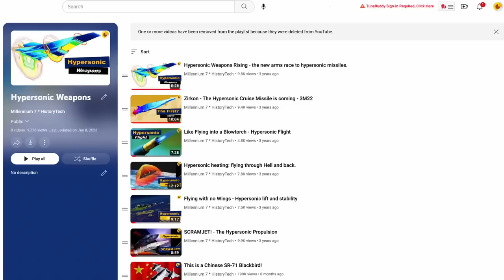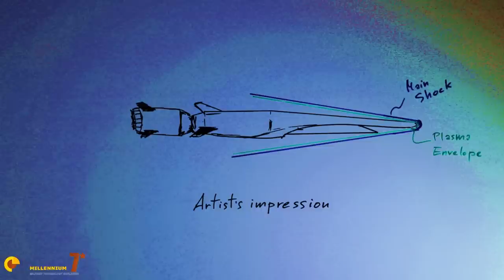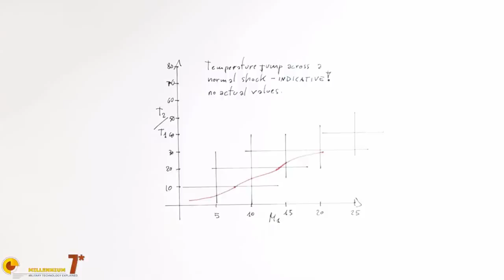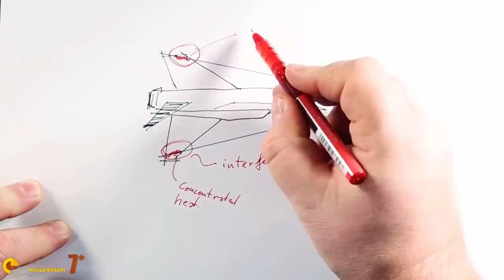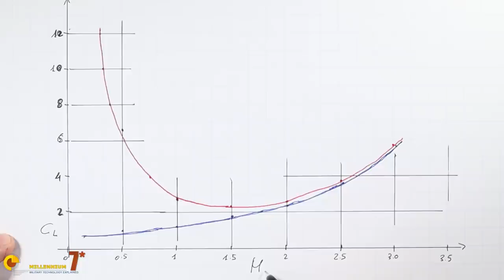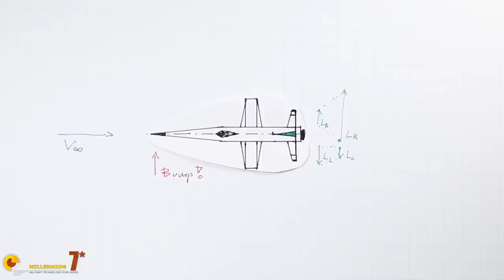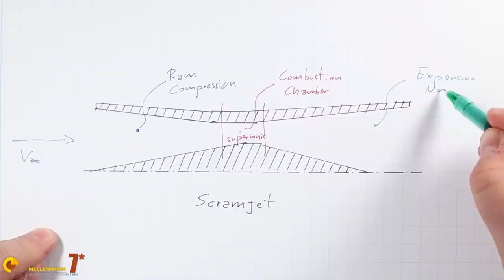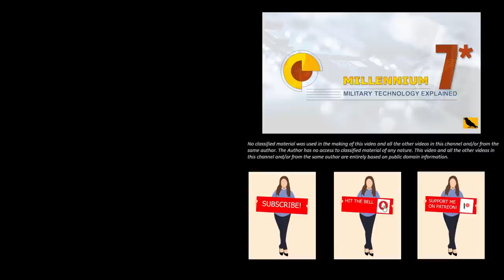Hypersonic Weapons: What YouTube isn'tTelling You!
Hypersonic Weapons: there is a race going on. Let's learn more about hypersonic cruise missiles, hypersonic gliders and hypersonic aeroballlistic missiles. Let's focus on the technical challenge!